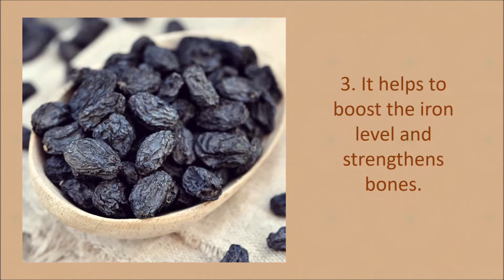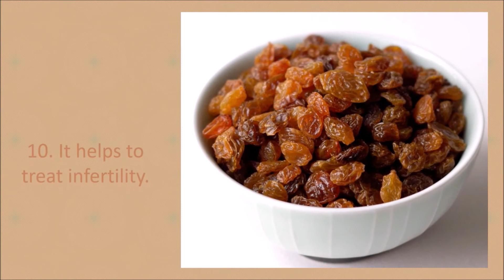10 Health Benefits of Raisins | Food Goodies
Being foodie (Bringing health to your Kitchen) the blog, brings you it's YouTube Channel All Lite Food, The purpose of the channel is to recreate all your favorite recipes to your favorite healthy recipes, Our aim is to break down rich, caloric food to healthy & lite meals. Our goal is to make food, that are great in taste and best for health.
Hello Everyone,
I am Shiva, Dentist, certified Nutritionist and Blog author of Welcome to All Lite Food. Food being an important part of our health is most neglected, giving us the "life-style diseases." Here in All Lite Food, I try my best to make healthy recipes out of your favorite recipes to make your meal even more enjoyable.
 Being foodie (Bringing health to your Kitchen) the blog, brings you it's YouTube Channel All Lite Food, the channel is all about healthy yet tasty food, this includes "Cook it Lite" Videos, where we will make all your favorite food to your Favorite Healthy Food. A food journey from dining out, to best food destinations. Your requested "hashtag recipe", which includes simple and easy cooking. The "Bake it Lite" blogs, videos for them who love baking and eating baked food. Kitchen talks, where we will talk about, Food and Nutrition. And you will also learn about Food Goodies. A whole new destination for you to discover the world of Food and It's Goodness. Let's together cook & learn, All Lite Food.
All Lite Food - The Concoction of food and health.
 I hope you like the videos, make sure to subscribe the channel and click the "bell" icon for the notifications, Comment your thoughts and do Share the videos with your loved ones. Your support encourages me, keep watching All Lite Food, take care and stay healthy.

1. Allergy information to certain foods are not provided, so please take care while going through the ingredients.
2. Calorie Information provided in the videos is taken from credible online sources. They are calculated from diet charts and nutritional facts. They may not be accurate as per your average daily calorie consumption.
3. Health benefits of food, are taken from credible sources. But should not be considered to treat any clinical condition.
4. Please consult your healthcare provider before any major diet or lifestyle changes.

You can also find being foodie at

3. For Music, Please visit